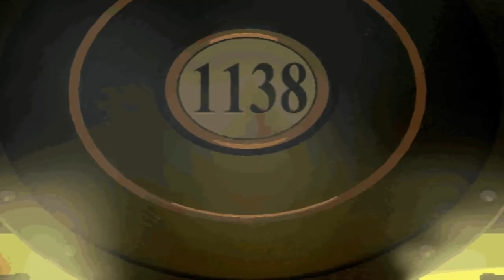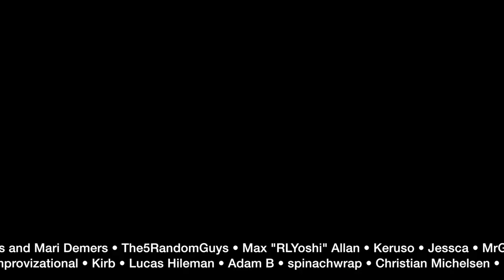Outlaws #1 • Once Upon a Time in the West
Let's jump into something truly different: the 1997 cult classic, Outlaws. My first PC game, and the first Western-themed FPS. LucasArts created this beauty and hired some notable voice talent, too—can you identify some of the voices?

🚬 MORE OUTLAWS • [link]